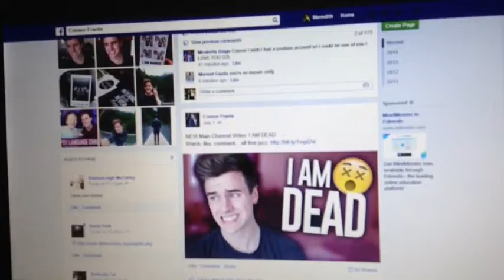When You're Alone | Meredith